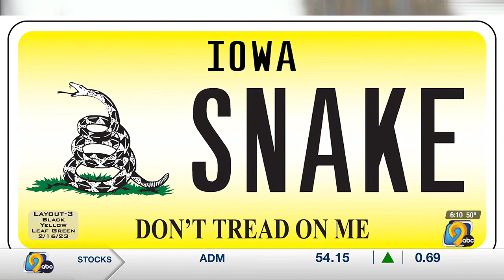Iowa House Democrats protest ‘Don’t Tread on Me’ license plate proposal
It just seems like a silly thing to spend our time on.”